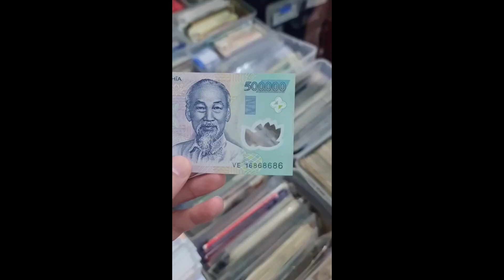[Giao Dịch] 500K Lộc Phát 16868686 | Hùng Bá - Vua Tiền Tệ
[Giao Dịch] 500K Lộc Phát 16868686
Kênh YouTube chính thức và duy nhất của Hùng Bá - Vua Tiền Tệ